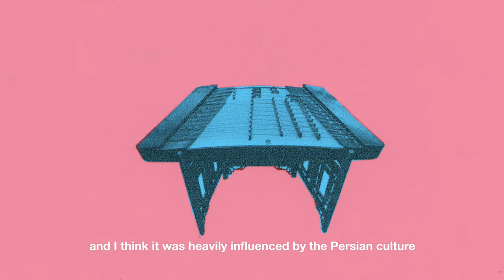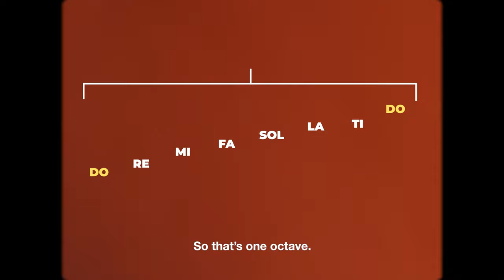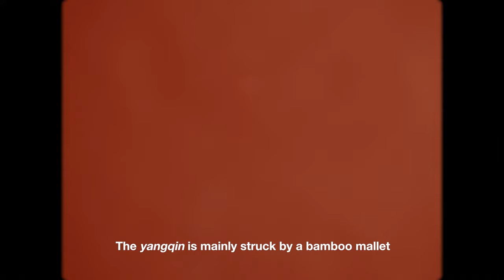I Kid You Not: The art of Chinese string instruments | Offstage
For episode 2 of Esplanade's I Kid You Not series, four young masters of music show you the ropes (or should we say strings?) of three Chinese string instruments – the pipa, erhu and yangqin. They'll walk you through the origins of each of these instruments, demonstrate some nifty techniques and debunk some of those misconceptions about Chinese chamber music, winding off with a sweet performance of a specially arranged piece of music.